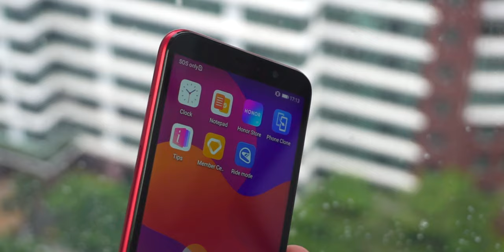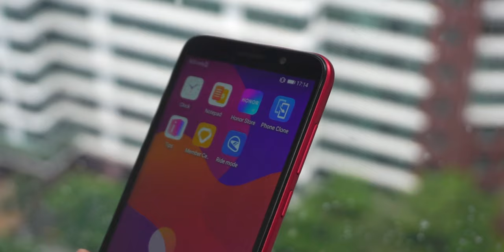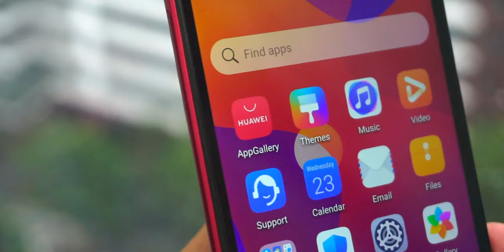Honor 9S : RM359 | Helio P22 | 2GB RAM | Android 10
Honor memperkenalkan peranti kelas permulaan dengan membawakan model Honor 9S. Ia dijana oleh cip pemproses Mediatek Helio P22, RAM 2GB dan Storan dalaman 32GB. Kamera yang disertakan disini adalah sebesar 8Megapixel biasa dan 5Megapixel dibahagian hadapan. ianya dijual pada tanda harga RM359 sebuah.